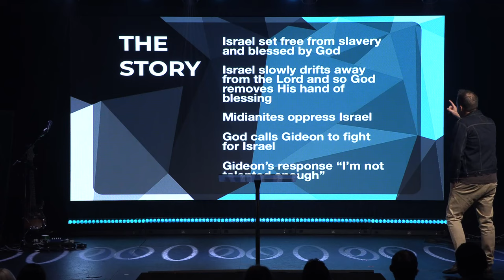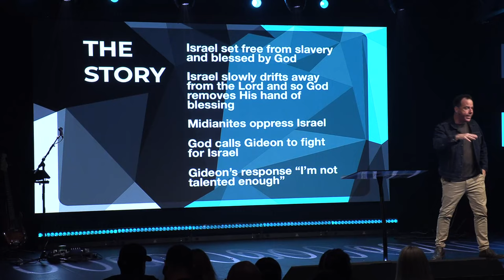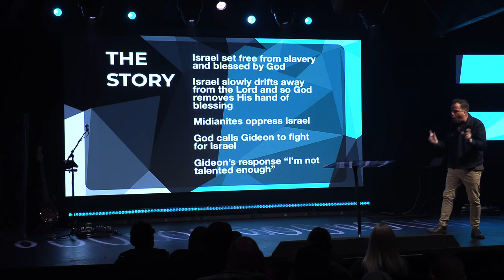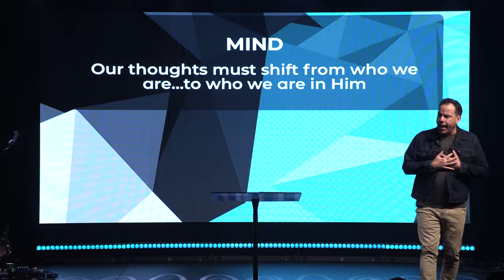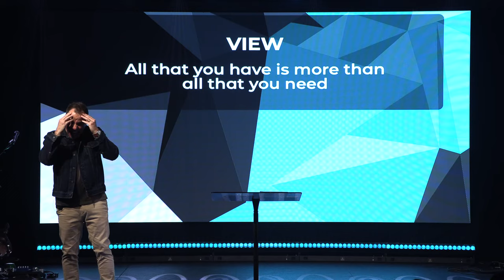Generous Part 3: Rob The Grave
What if achieving our full potential is the greatest act of generosity? God gives us gifts to be a blessing but too often we settle for less, not because God isn’t able or willing, but because we don’t believe in ourselves. Join our guest speaker Pastor Chris Sonksen for part 3 of Generous as he shows us that God says we’re enough because He has already given us all that we need.

Contents:
00:00 -